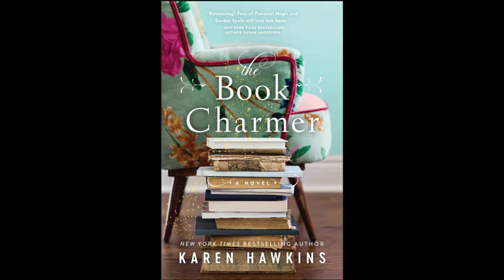The Book Charmer, by Karen Hawkins (MPL Book Trailer 539)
Mooresville Public Library (Mooresville, Indiana) presents a book trailer featuring the novel, "The Book Charmer," by Karen Hawkins.